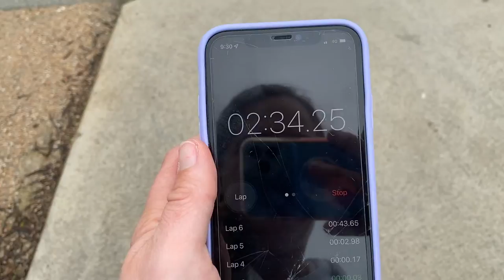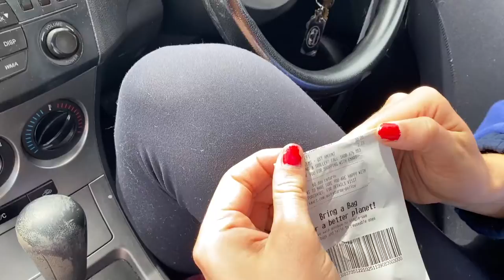Outfit challenge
Scooter racing and whoever wins gets the highest budget to choose each other's outfits